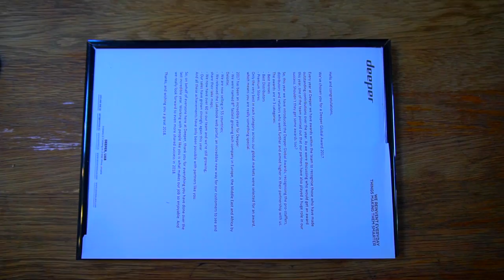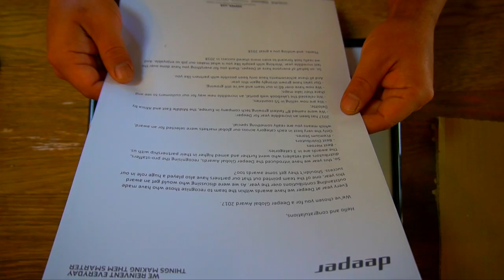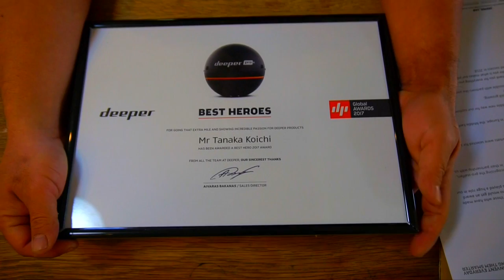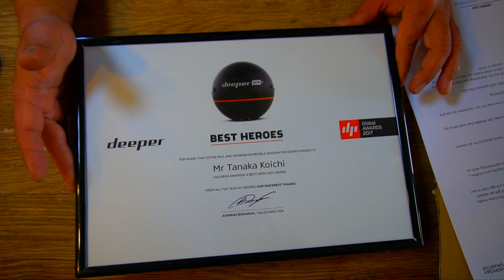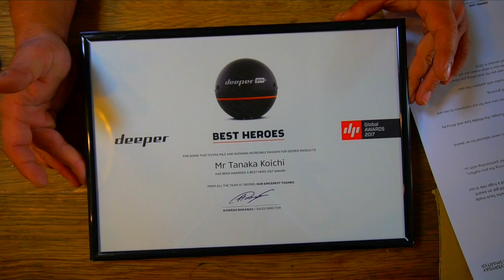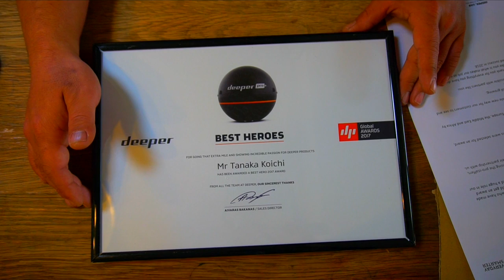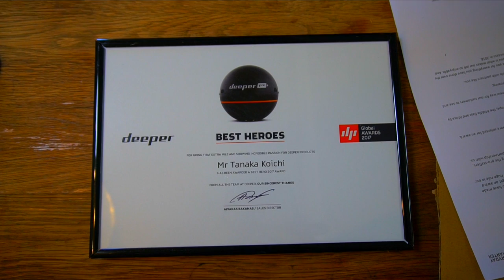北ヨーロッパ？リトアニア？？から謎の小包が届いた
ＳＵＢ！北ヨーロッパ？リトアニア？？から謎の小包が届いたので開封して行きます！後半はフィッシングショー２０１８の告知でーす。
今年はシマノから「18ステラ」ダイワから「18イグジスト」の登場アナウンスが有るなど目が離せない横浜のフィッシングショーですが釣光TVはディーパーブースで説明のお手伝いをしておりますので宜しくお願いしま〜す！